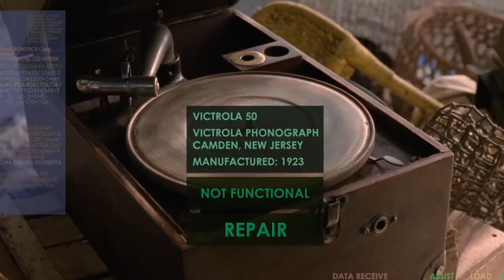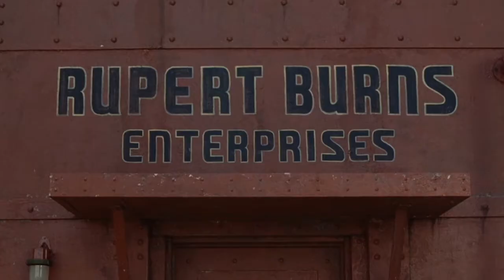This Happens When You Put A Human Heart In A Robot ❗ Recap ❗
Welcome to MOVIELAND |

Movie Name | First Few Seconds |